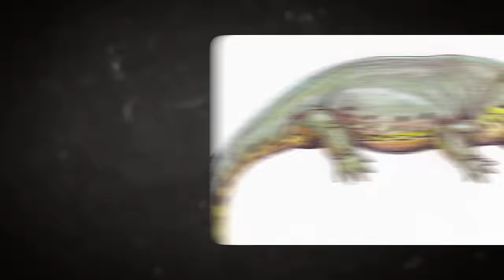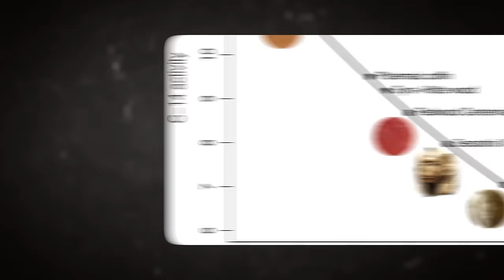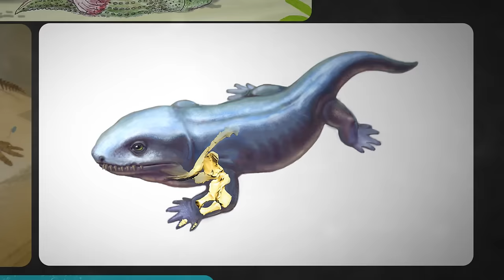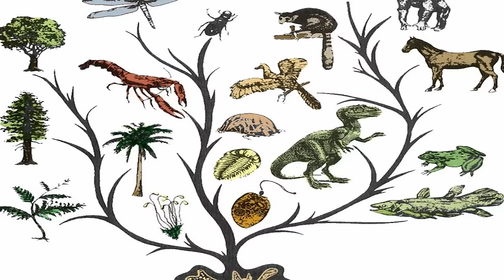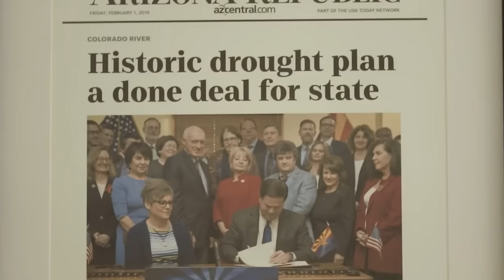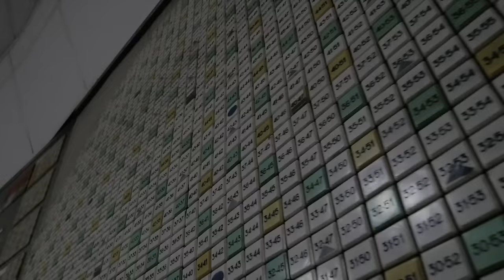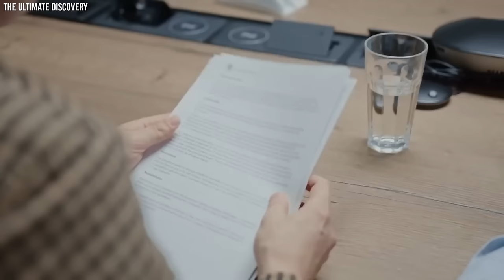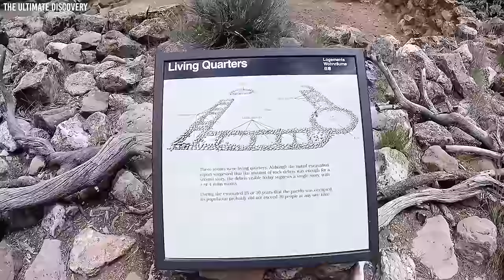What Scientists Just Discovered At The Grand Canyon TERRIFIES The Whole World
Beneath the vast skies of Arizona, the Grand Canyon's ancient layers hold secrets of our planet's distant past. It's a place where history is etched into every rock and crevice, whispering tales of the earth's formation. Yet, recent discoveries have sent ripples of both awe and alarm across the globe. From the depths of its caverns to the peaks of its ridges, scientists have unearthed findings that challenge our understanding and hint at hidden dangers. Join us as we unveil ten startling discoveries at the Grand Canyon that have left the world both fascinated and fearful.